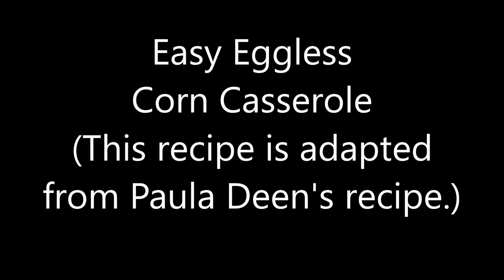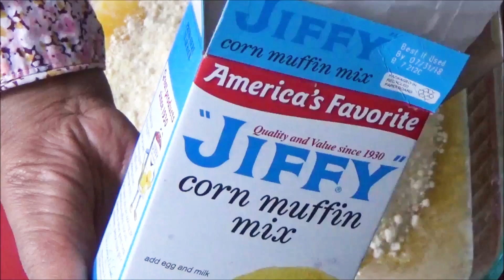My Favorite Meatloaf & Corn Casserole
My Favorite Easy Meatloaf

This is my favorite very easy and tasty meatloaf recipe I often make.
Ingredients:
1 package meatloaf mix (or about 1.5 pounds of ground beef + 0.5 pounds of ground pork)
1 package of onion soup mix, any brand
2 large eggs
1/2 cup ketchup or chili sauce
1/4 tsp salt, optional (Note: the onion soup mix is already salty so add less salt.)
1/2 to 1 tsp ground black pepper
1+1/2 cups bread crumbs (or 1 cup bread crumbs + 1/2 cup quick oats)
1/2 to 3/4 cup milk or as needed
Topping sauce:
1/2 to 1 cup of ketchup alone
or the mixture of
1/2 cup ketchup or chili sauce
1/2 cup barbeque sauce
1 tsp dijon or yellow mustard, optional
Method:
1. In a large bowl, combine all the meatloaf ingredients above by hand. Mix and knead for about 3-5 minutes until the liquid is absorbed so that the meat holds together well when baked.
2. Form the meat mixture into a loaf and place it in a greased baking dish. Sometimes I like to make it into 2 smaller loaves.
3. Mix the topping ingredients together and brush on the meatloaf. Set aside one-half of the sauce for adding later.
4. Cover the baking dish with aluminum foil and bake at 350 deg. F for 30-45 minutes (bake for 30 minutes for 2 smaller loaves and 40-45 minutes for one big loaf) or until the meat is cooked through.
5. Uncover and add the remaining topping sauce on top. Bake uncovered for another 10-15 minutes.
6. Let stand for 10-15 minutes before serving.
Corn Casserole

This recipe is adapted from Paula Deen's recipe. It is easy to make and delicious.

Ingredients:
1/2 cup (1 stick) butter, melted
1 can (15.25 oz.) of cream corn
1 can (15.25 oz.) of sweet corn
1 box Jiffy corn muffin mix
1/2 cup sour cream
1/2 cup shredded cheddar cheese for the mixture, optional
1 cup shredded cheddar cheese for topping

Method:
1. In a baking dish, add melted butter, cream corn, sweet corn, and Jiffy corn muffin mix. Stir until combined.
2. Add sour cream and cheese, and stir to combine.
3. Bake at 350 deg. F. for 45-55 minutes or until set depending on the size of the pan.
4. Add more cheese on top and continue to bake for 10-15 minutes until the cheese is melted.
5. Let stand for 20 minutes before serving.